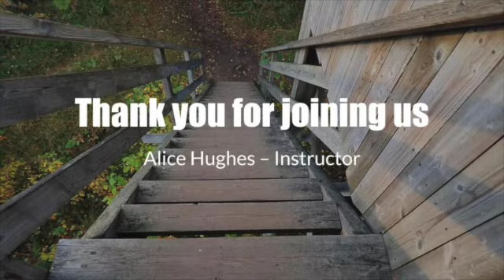Duologues Perpectives SD 480p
Perspectives
How do different individuals view and understand the facts and feelings about a particular event or situation.

Student engage with one another in monologues that reflect on a particular event.
From the book:
101 Monologues for Middle School Actors by Rebecca Young

Text Addiction - Sivanna Sommerville and Ally Wallace Wells  00:12
Ride of My Life - Seiji Akiyoshi and Marlon Lipman 3:37
Ghost Talker - Daphne Bingham and Logan Swindall 6:34
Love Stinks! - Grace Nicely and Henry Hopping 9:42
New Girl / Old Girl - Linden DesJardins and Zoe Perera 12:32